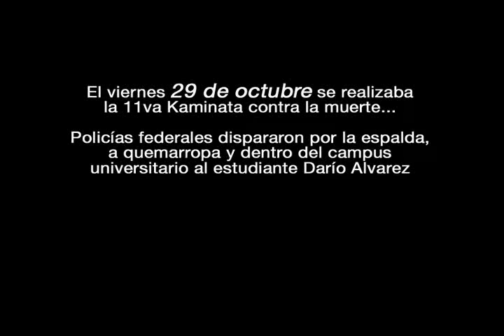Marcha Si nos dan a un@ nos dan a tod@s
Video de la marcha "si nos dan a un@ nos dan a tod@s. Marcha de miles de universitari@s por la agresión de la policía federal al aestudiantes Darío Alvarez en Ciudad Juárez, Chihuahua.